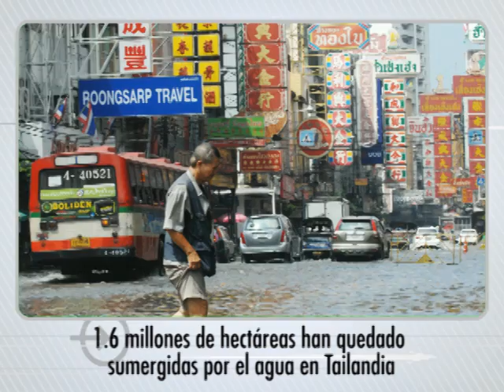Titulares - 2 de noviembre de 2011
Titulares del periódico La Prensa para la edición del 2 de noviembre de 2011